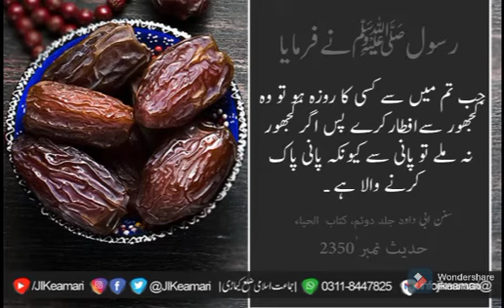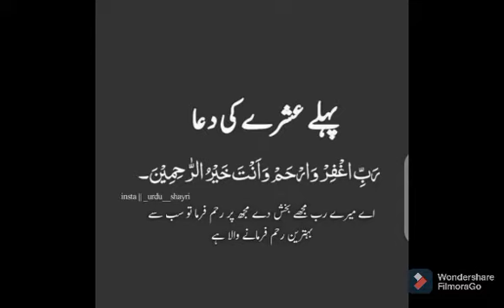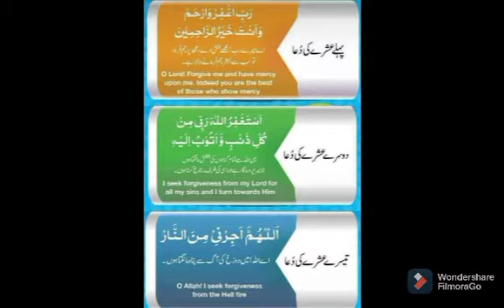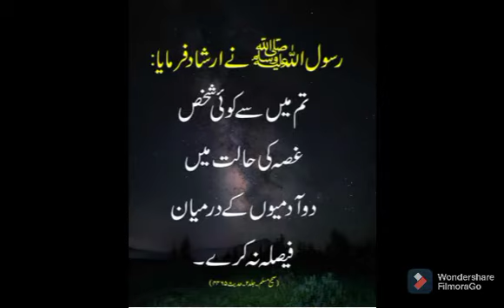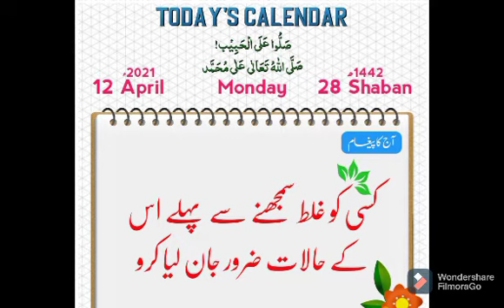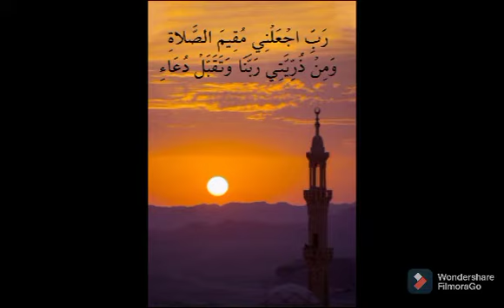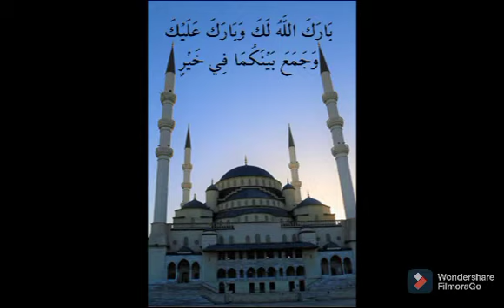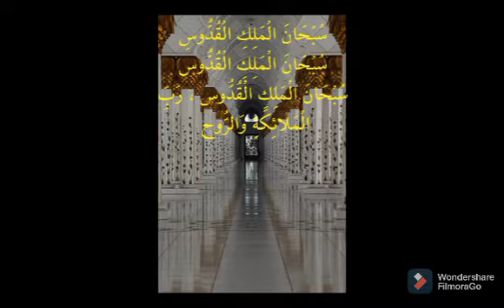تحفہ رمضان المبارک 2021 خلاصہ تراویح پارہ 03.04 مفتی طاہر شیرین منصوری